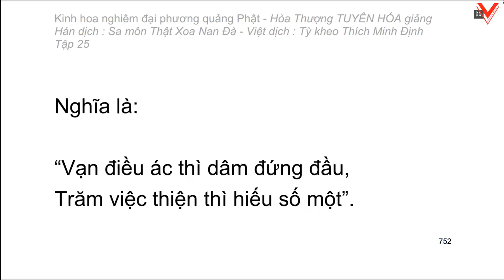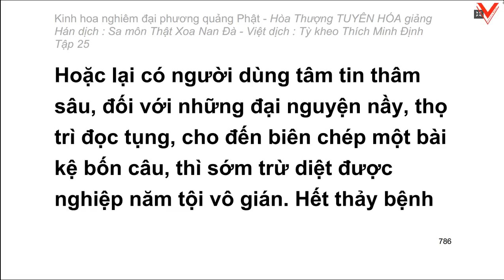Kinh hoa nghiêm - hoà thượng Tuyên Hoá giảng giải - Tập 25/25 (tiếp theo)